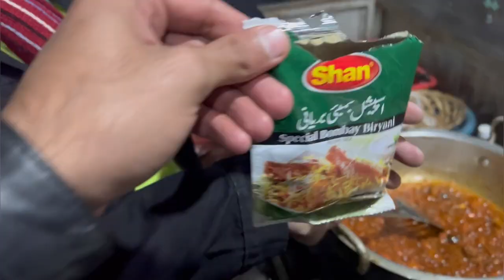PEHLI BAAR BIRYANI BANAI🧑‍🍳|BHOT SARDI HAI🥶|-10C|VLOG BY KHURAIM KHAN